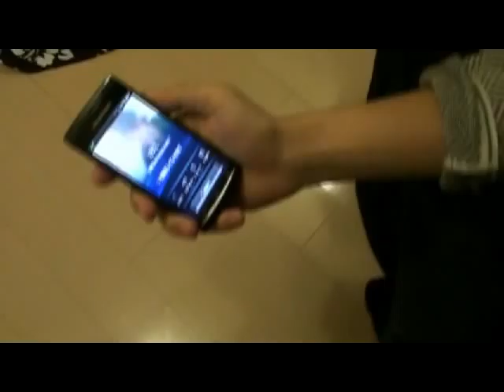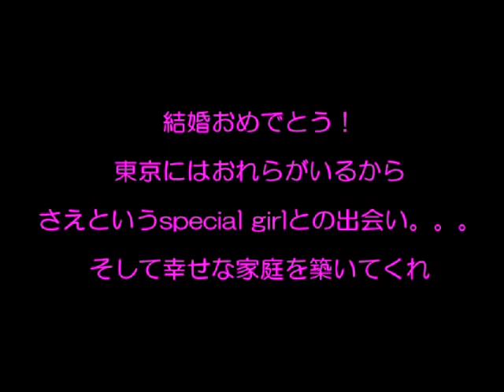the story of Kaneko and Sae..avi